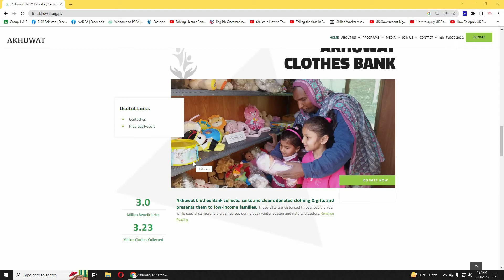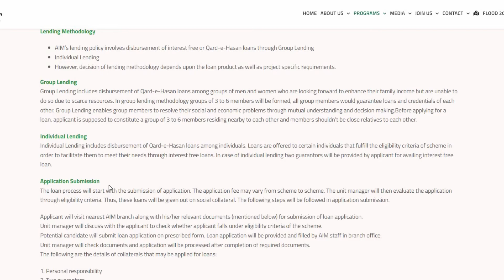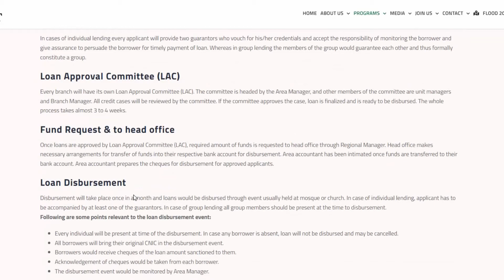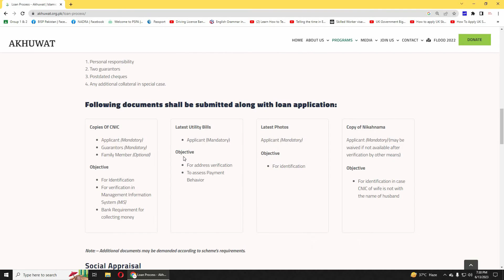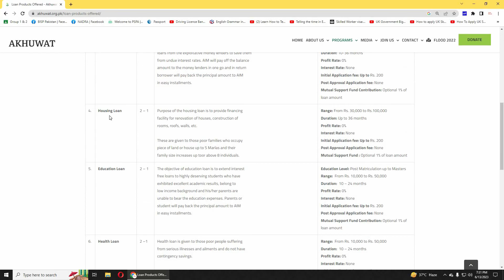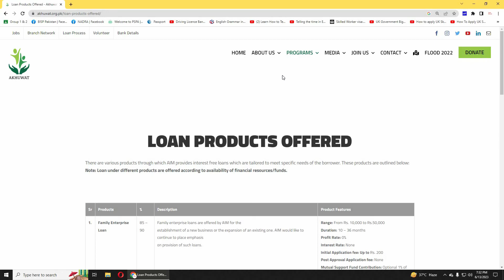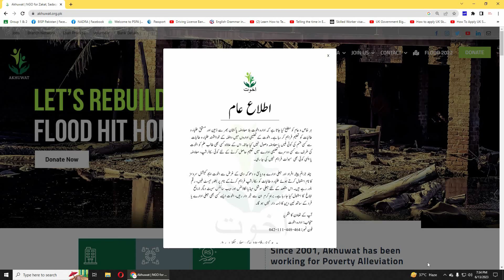Akhuwat loan policy 2023 | Akhuwat Foundation Loan Process Required Documents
How do I contact Akhuwat Foundation?
What is the loan limit for Akhuwat Foundation?
How can I check my Akhuwat eligibility?